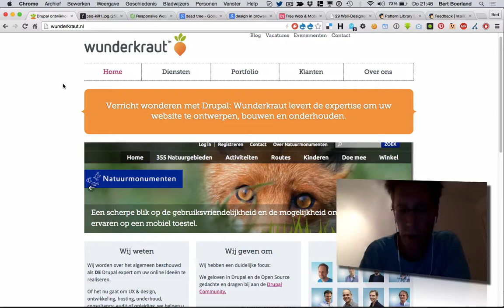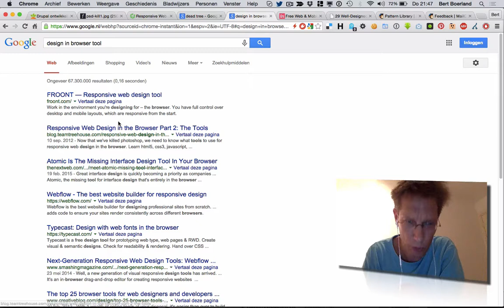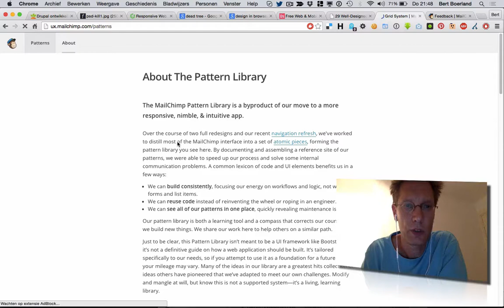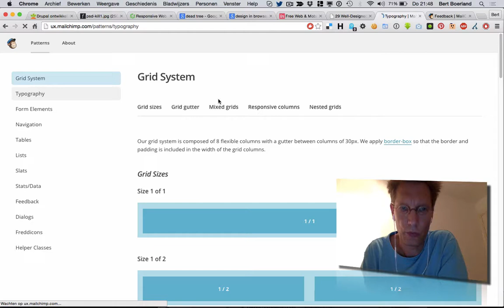BSOTD, Webdesigners dont use Photoshop